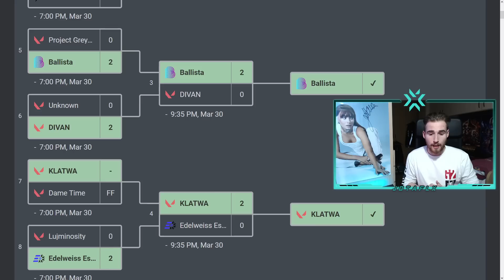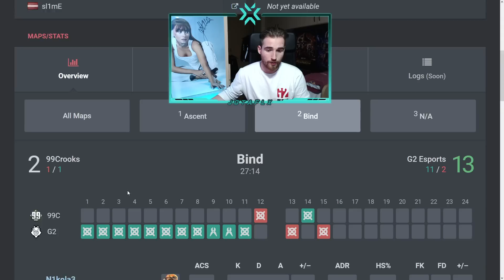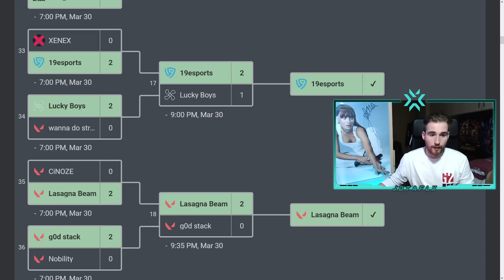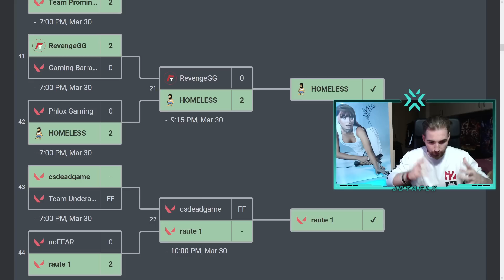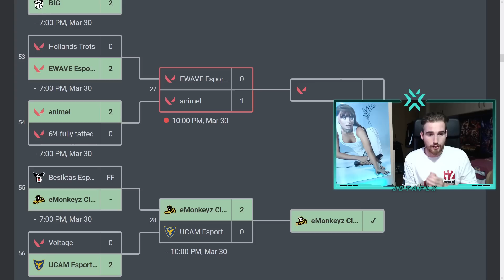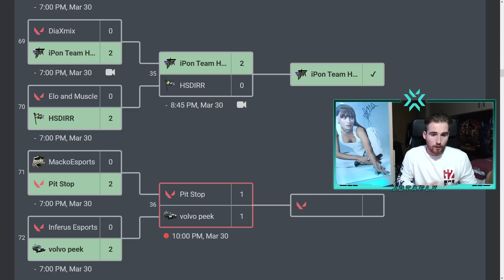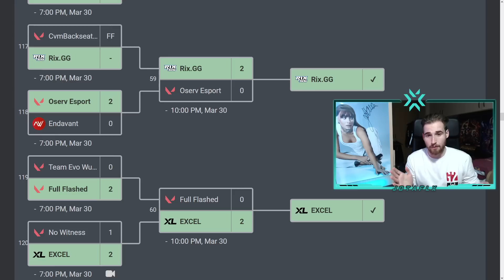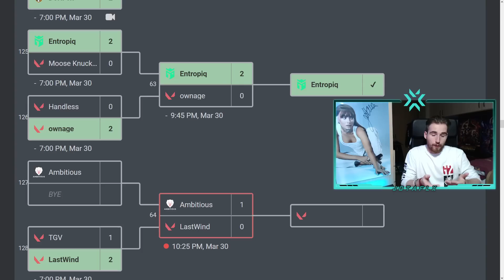ASÍ HA SIDO EL PRIMER DÍA EN LOS CHALLENGERS DE EUROPA STAGE 02 | FAVORITOS SIN SORPRESAS | [ VCT ]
PRIMER DÍA DE CHALLENGER EN EUROPA, VUELVE LA MAGIA 😍